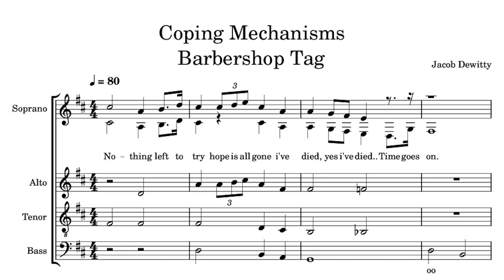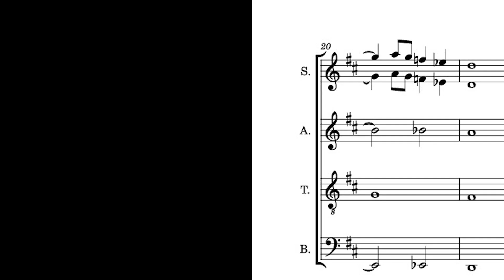Original Barbershop Tag (Vocal Acapella)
Vocal Harmony Barbershop Tag of Coping Mechanisms

► ► ► ► ► If you’re new here, I’m Jacob Dewitty, a music artist, producer, pianist and trained audio engineer from Florida State university.